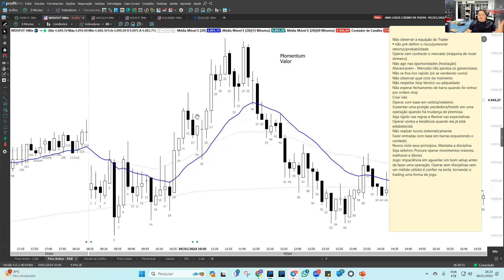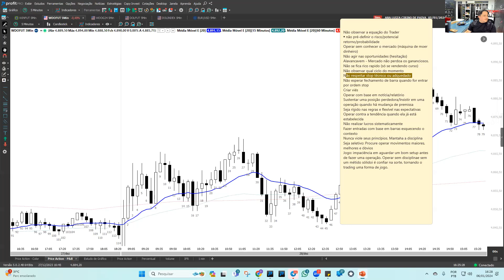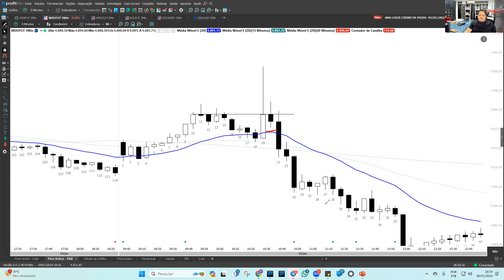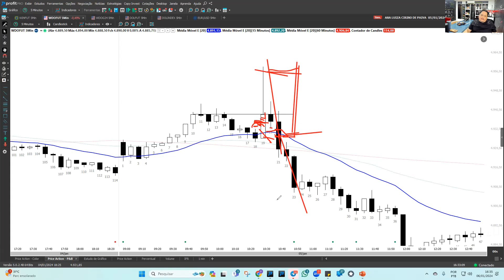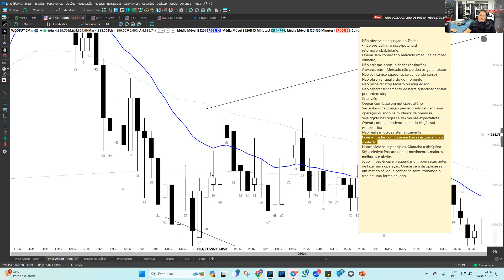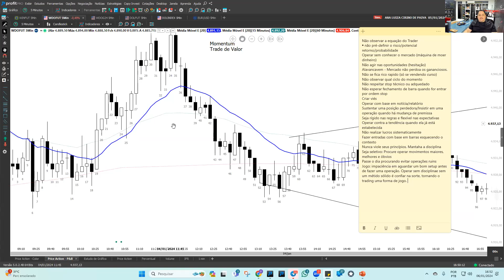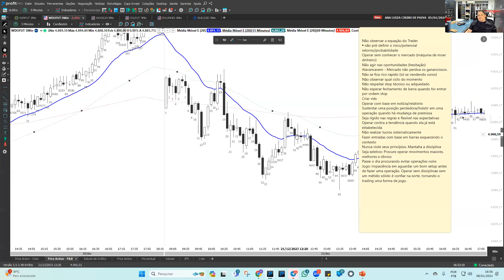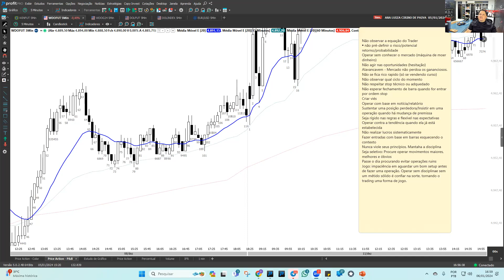Erros Comuns de Iniciantes no Day Trading - Price Action - Al Brooks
Quais os erros mais comuns no day trading. Evite cometê-los.